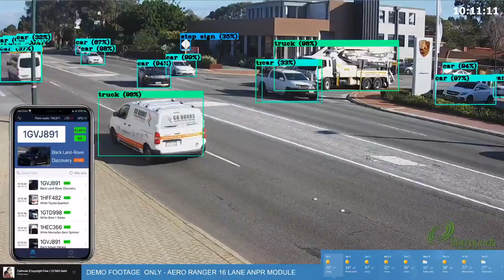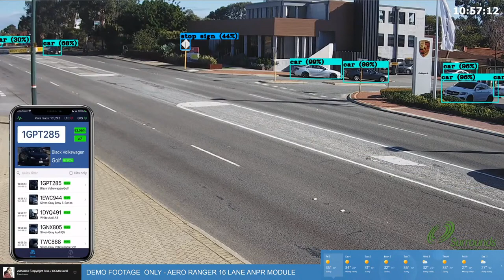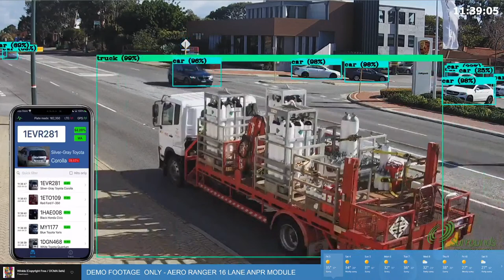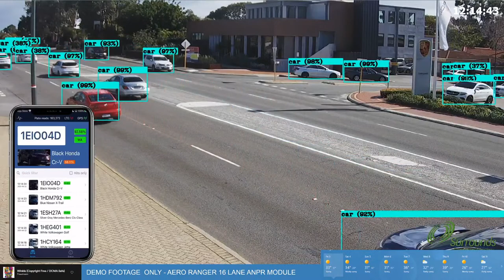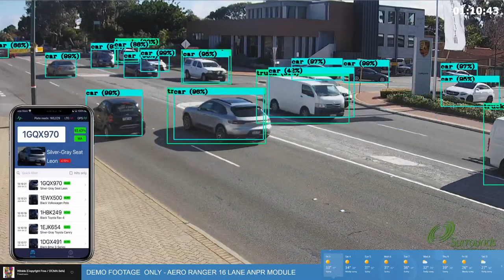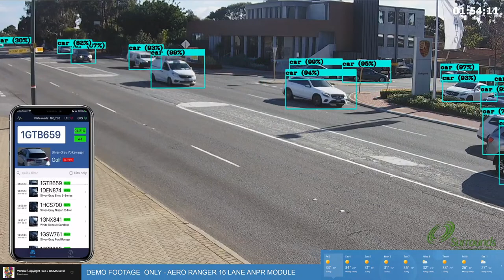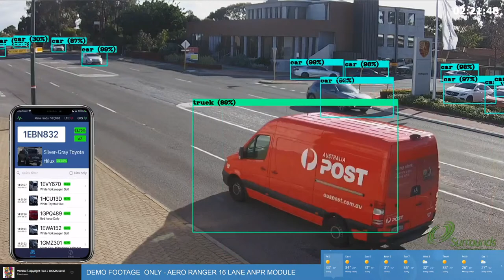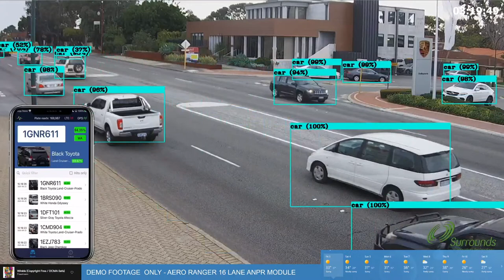Aero Ranger ANPR Live Stream with smart city vehicle vehicle demographic capture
The Aero Ranger AI ANPR module is capable of capturing up to 16 lanes via 4 cameras from any angle at 95% accuracy. AI features include vehicle make, model, colour, age, direction, type and more.

Just so you know, this stream is for demo purposes only; the time and date have been set to be intentionally inaccurate.